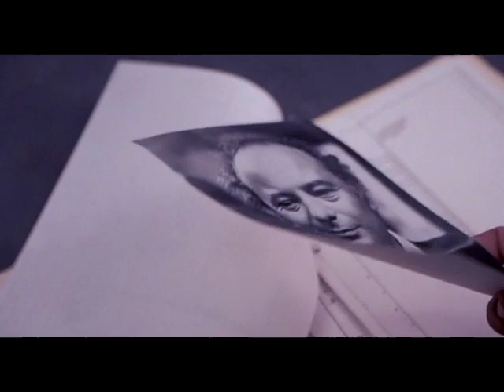Miami Vice: "Give a Little, Take a Little" Trailer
This is yet another attempt at creating a trailer for one of my favorite episodes of Miami Vice. "Give a Little, Take a Little" is the tenth episode from the first season. It was written by Chuck Adamson ("The Home Invaders", "The Fix", "Shadow in the Dark") and directed by Bobby Roth.
NBC originally aired this episode on December 7th, 1984.

My apologies to fans of Jan Hammer, Tina Turner, Etta James and Brian Ray.
I tried so many ways to get their music into the trailer, but just could not find a way to make the trailer feel the way I wanted.

"Cinematic Suspense Trailer" by: Soundridemusic